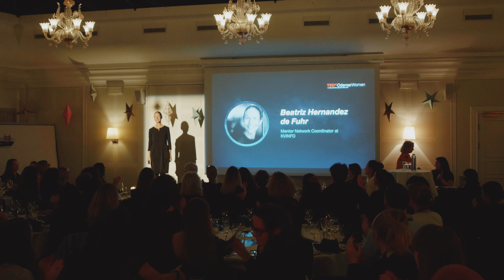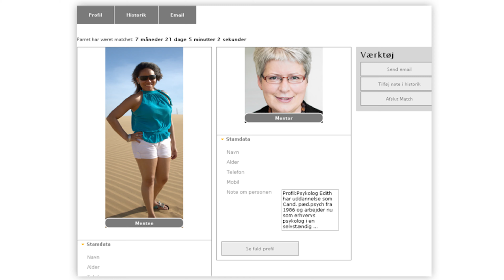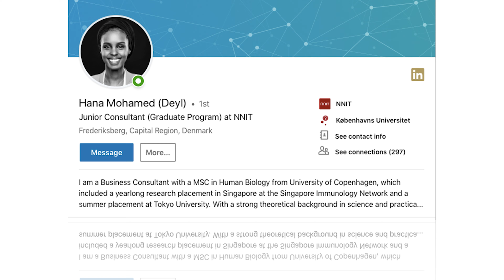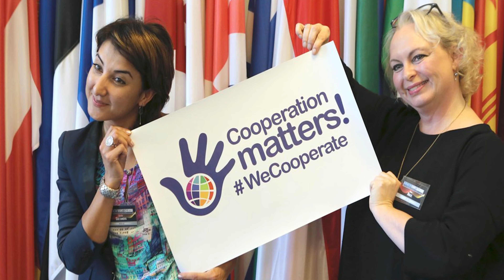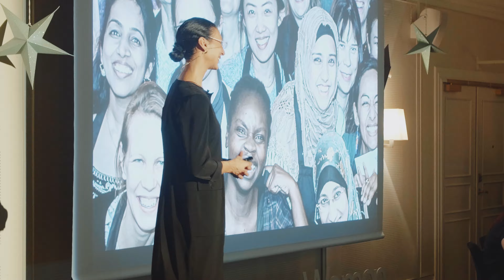The surprising power of mentoring immigrants | Beatriz Hernandez de Fuhr | TEDxOdenseWomen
"Making meaningful connections"

How do we make meaningful connections between two women? Meet Beatriz Hernandez de Fuhr, who has spent the past years connecting over 8000 women together, with an idea that is so simple, and so successful, it has been replicated in 30 countries around the world.  How do we make meaningful connections between two women? Meet Beatriz Hernandez de Fuhr, who has spent the past years connecting over 8000 women together, with an idea that is so simple, and so successful, it has been replicated in 30 countries around the world. KVINFO, the Danish Center for Information of Gender Equality and Diversity, features a Mentor Network designed by anthropologists Gunhild Riske in 2002. It started as a pilot project to enhance integration of immigrant and refugee women into Danish society. By focusing on strengthening women’s active participation in society, KVINFO's Mentor Network helps women achieve goals such as entering the Danish job market and integrating into society. “The most amazing thing about the mentor network is that everybody can contribute, mentors, mentees and also us learn a lot from the process” Beatriz says. “This isn’t just another program, this is a life experience. I help bring real change into the lives of women.” This talk was given at a TEDx event using the TED conference format but independently organized by a local community.